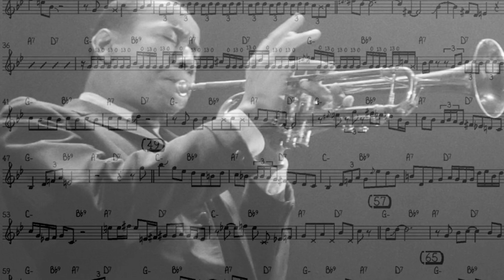TOP 10 TRUMPET PLAYERS OF ALL TIME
WHO'S THE GREATEST TRUMPET PLAYER OF ALL TIME?

This video will provide my subjective list of the top 10 trumpet players of all time. I have been thinking about this list since the first time I picked up a trumpet at the age of 8 years old.

If you have a trumpet player you think should be on this list, pop it in the comment section, but please tell me who should come off this list if you want to add someone to the list.

1. Louis Armstrong
2. Dizzy Gillespie
3. Miles Davis
4. Freddie Hubbard
5. Clifford Brown
6.Lee Morgan
7. Chet Baker
8. Roy Eldridge
9. Donald Byrd
10. Woody Shaw

* All the songs on this channel are original recordings and compositions by Leonard Shea.

singer
songwriter
canadian
canadian music
pronoia
a blindman's hindsight
go it alone
in pursuit of contentment
youtube music